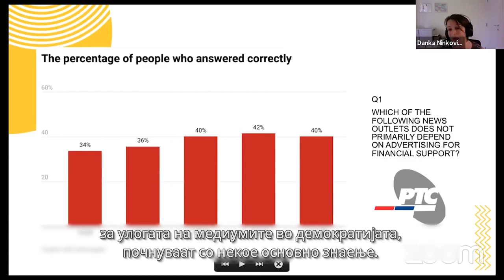Данка Нинковиќ Славниќ за меѓународниот симпозиум на ИКС и ИРЕКС